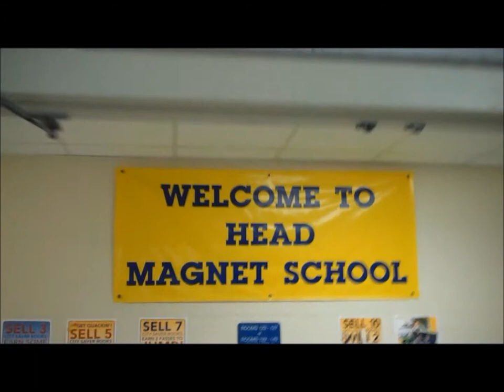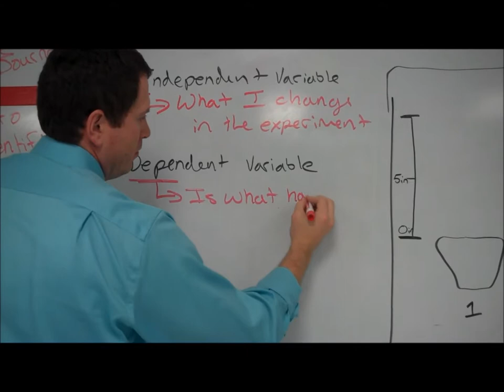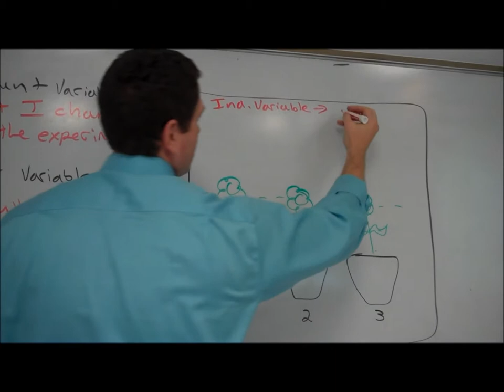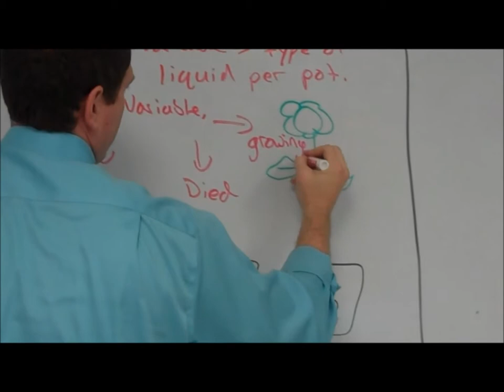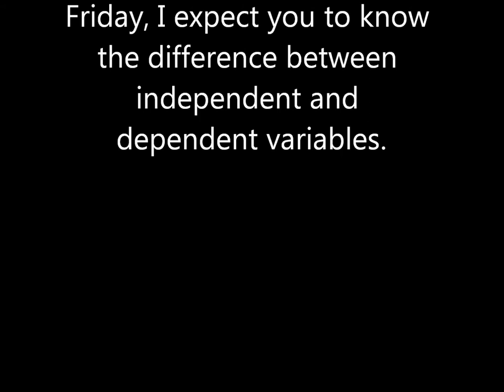August 13, 2014 Homework Ind and Dep Variable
Homework on independent and dependent variables in the scientific method.